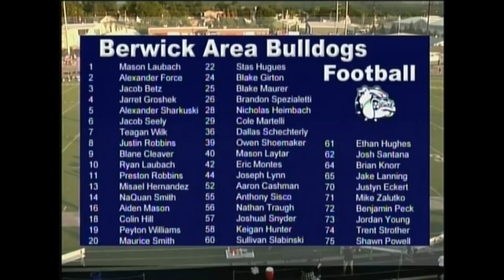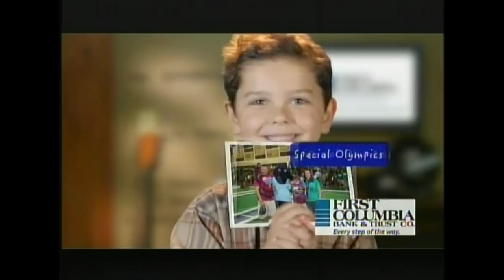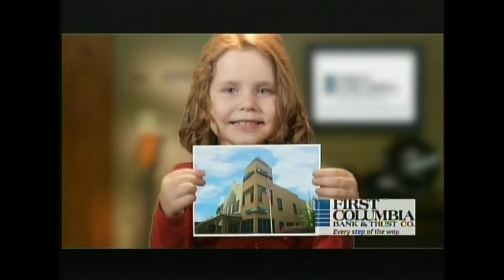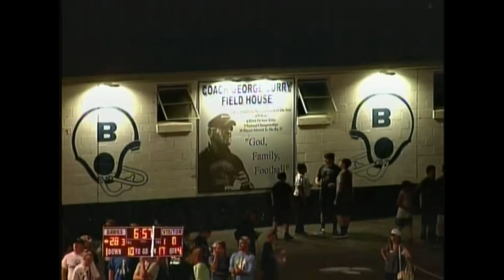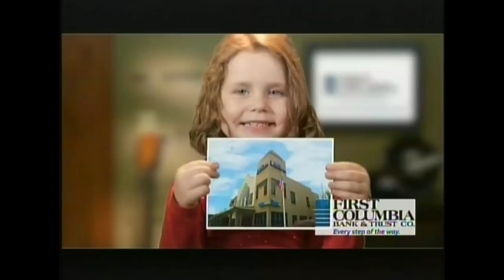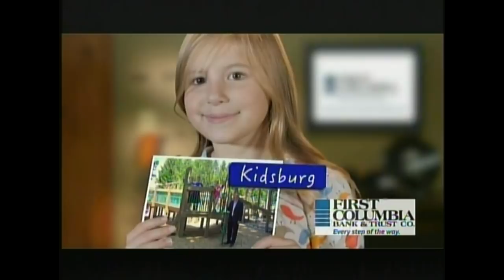8-24-2018 - Abington Heights Comets At Berwick Bulldogs (Channel 10 Broadcast)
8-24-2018 - The Abington Heights Comets travel to Berwick to take on the Bulldogs in the 2018 Season Opener!